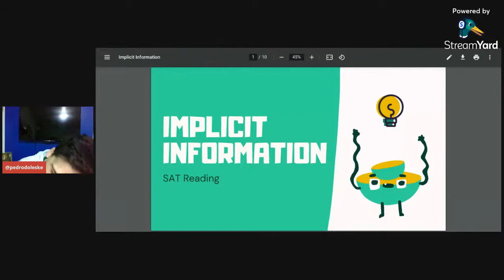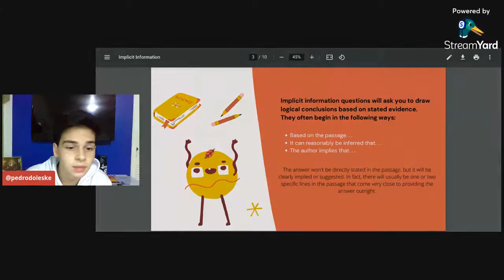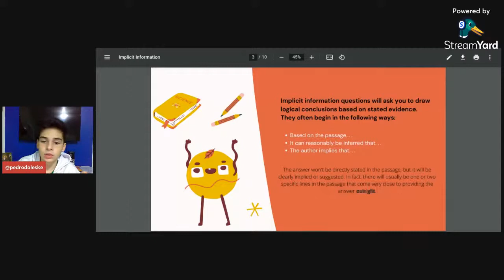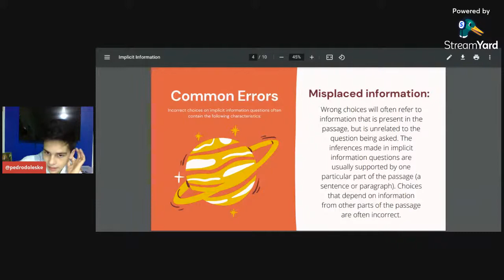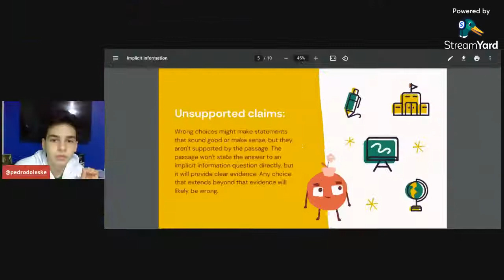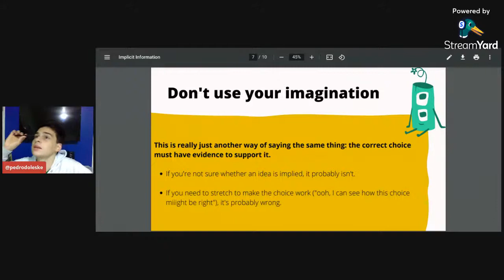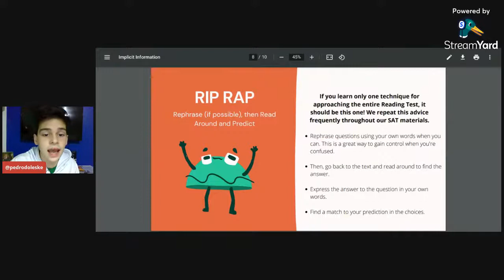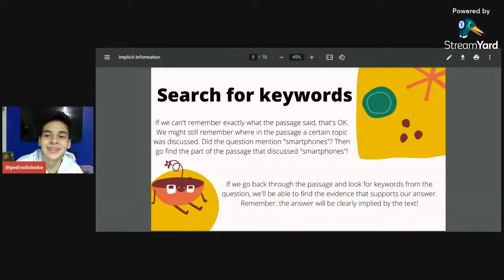Implicit Information - SAT Reading | SAT e TOEFL Alumni M60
The class:

"On your official SAT, you're likely to see 6-8 questions that ask you to draw inferences based on information present in the passage. In other words: 'what does the passage imply or suggest?'

Implicit information questions will ask you to draw logical conclusions based on stated evidence.

The answer won't be directly stated in the passage, but it will be clearly implied or suggested. In fact, there will usually be one or two specific lines in the passage that come very close to providing the answer outright."